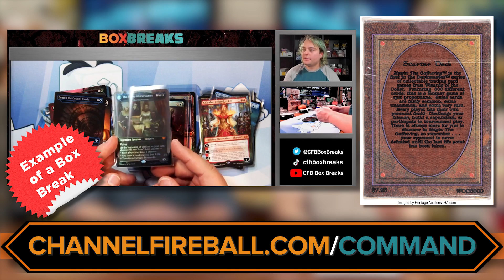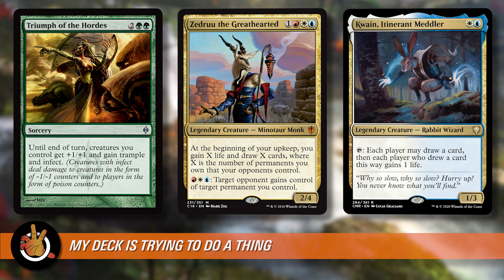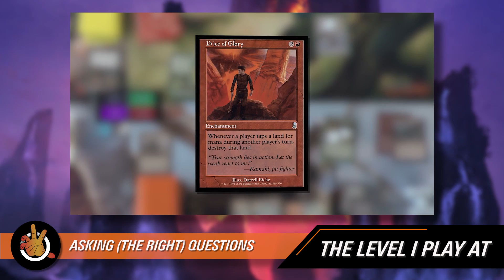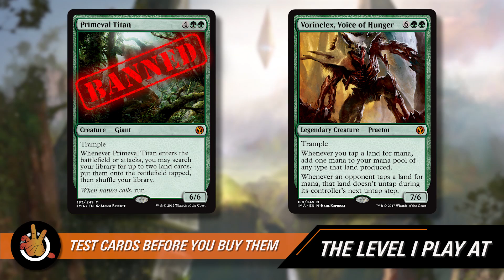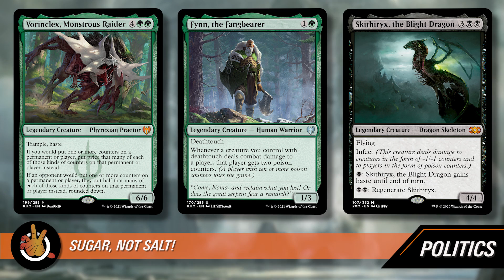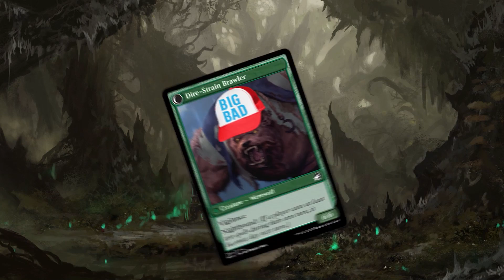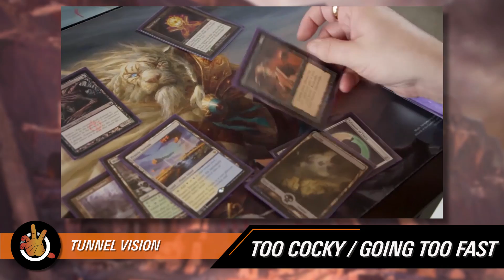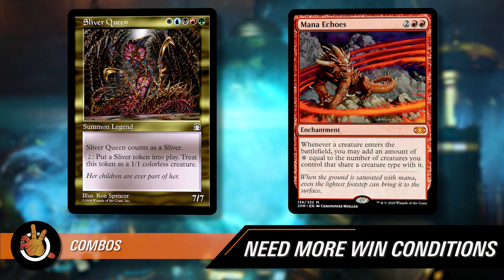Why Do I Keep Losing Games? | Command Zone 436 | Magic: The Gathering Commander EDH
Show Notes:

In a game like Commander, you can’t win ‘em all, but it’s no fun to ALWAYS lose! This episode Craig “Mr. Infect” Blanchette joins Jimmy to answer the age-old question, “Why do I keep losing?” We’ll discuss the potential reasons behind low win-rates, and tell you the best ways you can turn some of those Ls into Ws!

SIMPLISAFE:
There's no better time to keep your home secure.

Own a piece of Magic History!

Secure your spot in the CFB Alpha Starter Double Break. All proceedsgo directly to Acres of Diamonds, a nonprofit that supports women and children experiencing poverty.